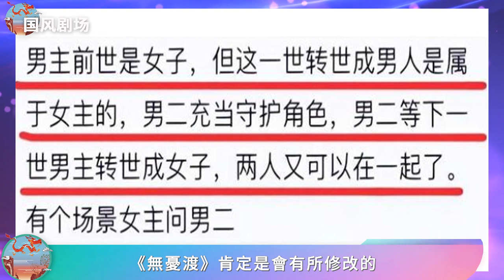《無憂渡》題材罕見當下國產劇幾乎沒有，任嘉倫將嘗試全新角色，這次的挑戰可不小！任嘉倫